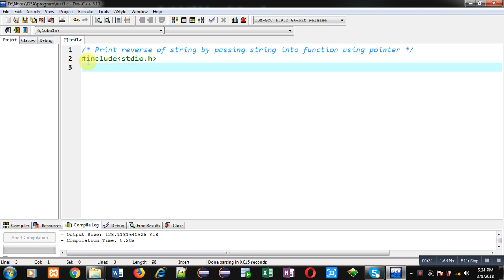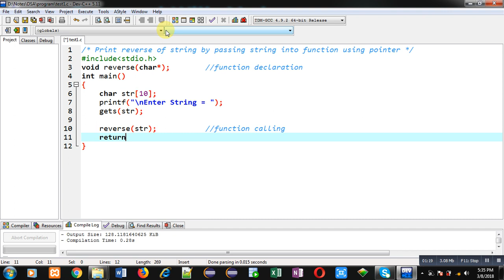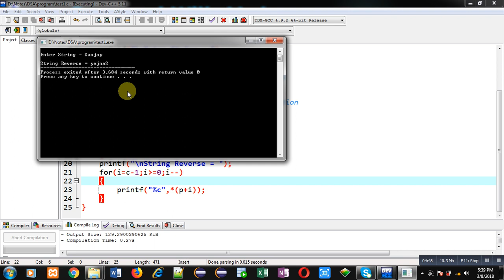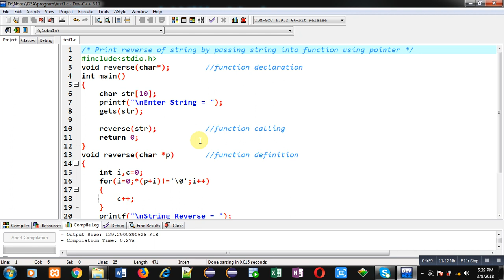Print reverse of string by passing string into function using pointer in c programming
How to print reverse of string by passing string into function using pointer in c programming language by sanjay gupta.